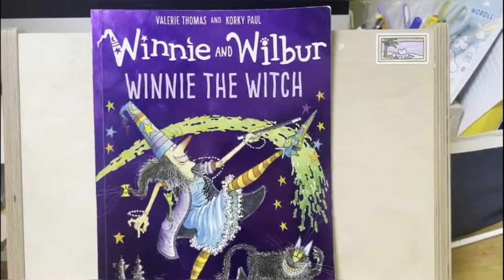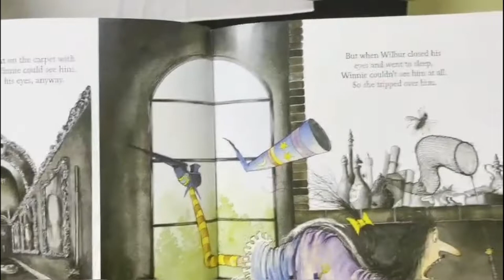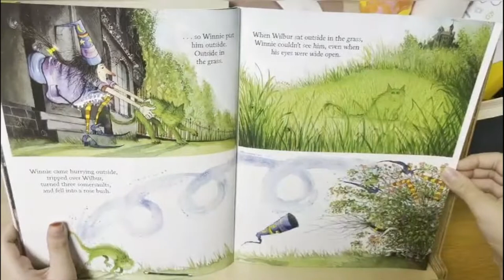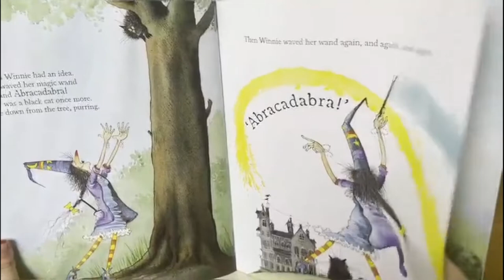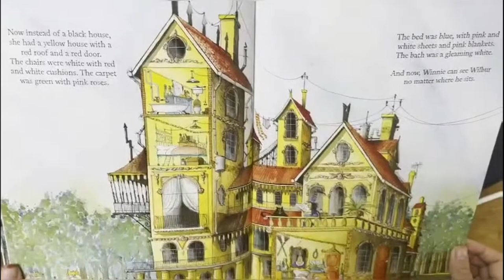Winnie the Witch 실감나게 발표하기(초등3학년 Jane Kim 학생)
영어동화 Winnie the Witch를
유창한 영어로
실감나게 발표하는 모습을 담아서
영어와 더욱 친숙해지는 추억 영상입니다.

배경음악은 선생님이 직접 피아노로 연주한 Entertainer로
학생들에 대한 애정을 듬뿍 담았습니다.